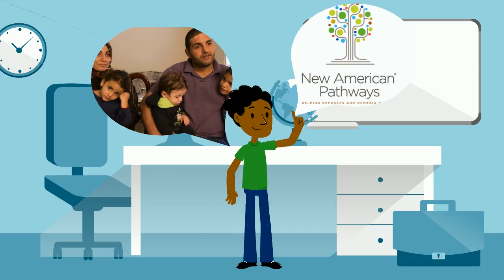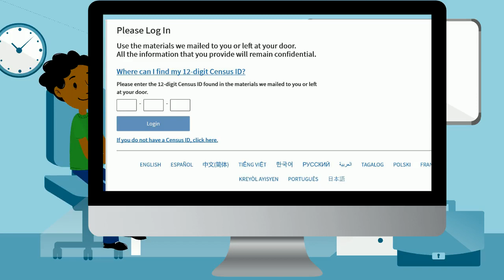Introduction to Census Tigrinya